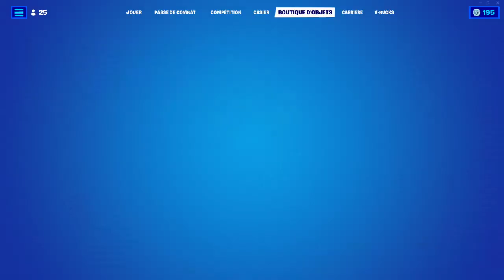BOUTIQUE FORTNITE du 7 Mai 2022